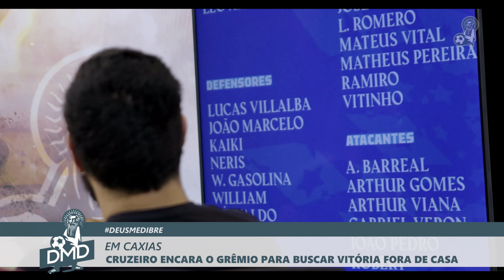"O KAIKI TEM A TOTAL CONFIANÇA DO TORCEDOR DO CRUZEIRO" - DEUS ME DIBRE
GOSTOU DO VÍDEO COM O "O KAIKI TEM A TOTAL CONFIANÇA DO TORCEDOR DO CRUZEIRO" - DEUS ME DIBRE?